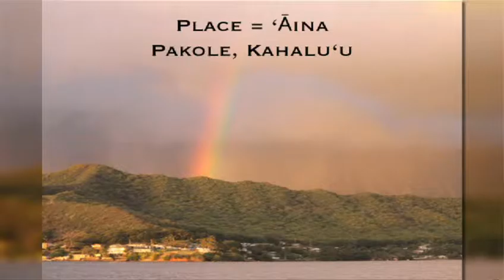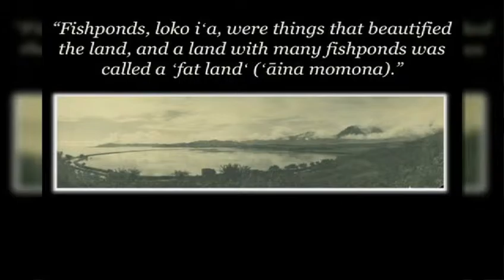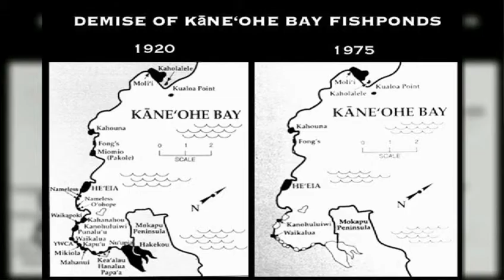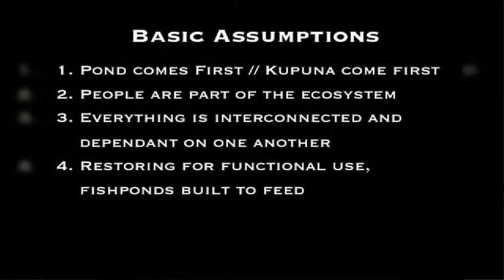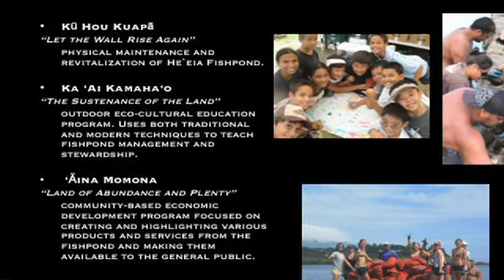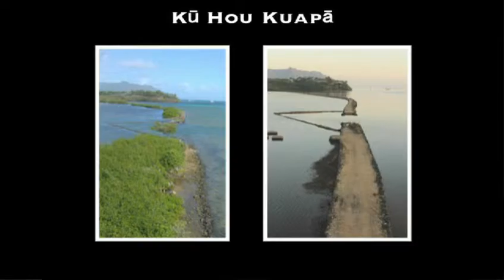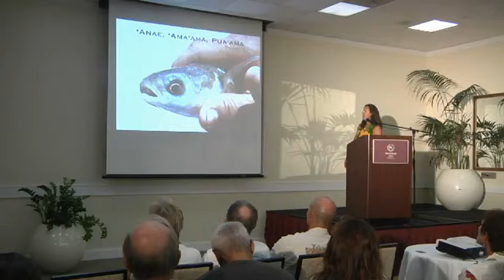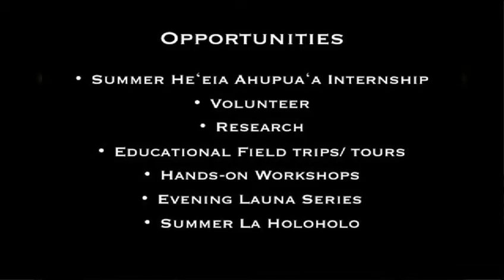Puana Ka ‘Ike: "Mahi Iʻa, Revitalization of the Fishpond Practitioner" by Hi‘ilei Kawelo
Hiʻilei Kawelo of Paepae o Heʻeia, Heʻeia Fispond presents "Mahi Iʻa, Revitalization of the Fishpond Practitioner" on April 11, 2014.

Kawelo is the executive director of Paepae o He‘eia, a small non-profit that cares for the 88-acre traditional Hawaiian fishpond in He‘eia on Oahu. Her practice is that of a wahine lawaia (fisherwoman), specific to the Kāne‘ohe Bay area.

Born in Kailua, Oahu, with ohana (family) in Kahalu‘u, Kawelo says it was her family’s dependence on the bay for sustenance that led her to where she is today, and that momentum and opportunities to engage the community through the fishpond led to the creation of Paepae o He‘eia in 2001.

A graduate of Punahou School, Kawelo received a bachelor’s of arts degree in zoology and a certificate in the marine options program from the University of Hawai‘i at Mānoa.

She previously worked at the Oceanic Institute for five years in the Fisheries and Environmental Sciences Program/Stock Enhancement Program.

From 2008 to 2014, the Puana Ka ‘Ike (Imparting Knowledge) Lecture Series provided an educational forum for anyone interested in a deeper understanding of Hawaiian culture, history, and tradition.

This lecture series covers a diverse range of topics such as Hawaiian moon phases and the Hawaiian perspective of the environment.

Puana Ka ‘Ike Partners include: Kamehameha Schools, University of Hawai‘i at Hilo Kīpuka Native Hawaiian Student Center, Eia Hawai‘i Lecture Series, Keauhou Beach Resort, and The Kohala Center.